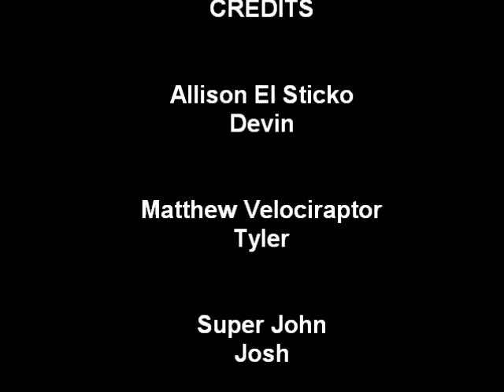Don't Pass Out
Based on real lives of Allison and Matthew. This was funny as hell to make.  Oh, and it's dedicated to Allison and Matt